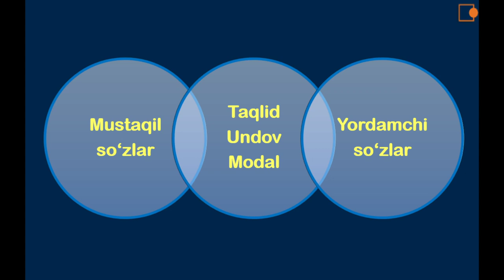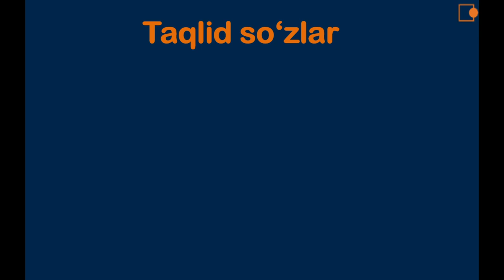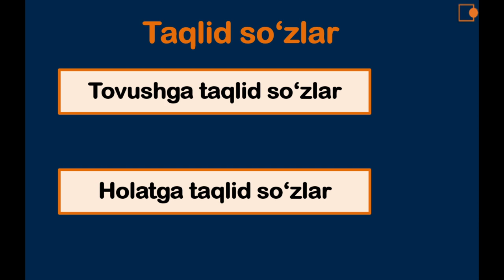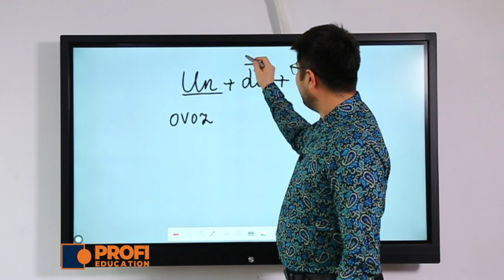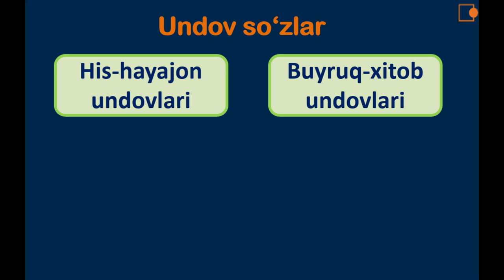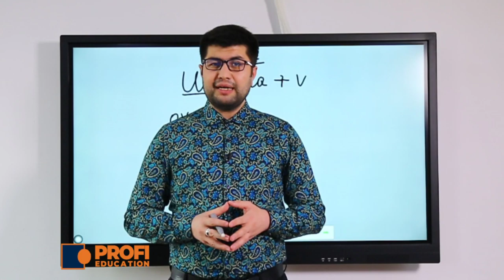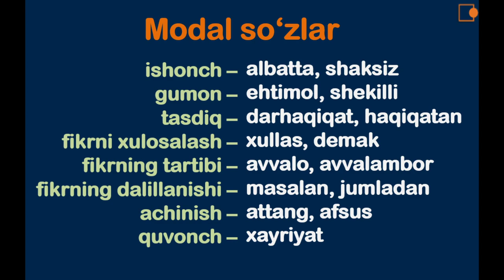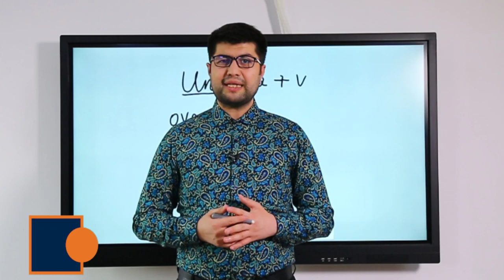Yengil ona tili. Taqlid, undov va modal so‘zlar.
ONA TILI